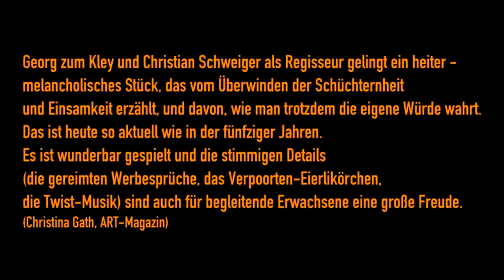"Heribert Schnelle und seine Forelle" vom Kölner Künstler Theater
Inhalt:
Heribert Schnelle zieht mit einem Koffer voller Kurzwaren durch die Lande. Bis auf die Freitagsbesuche bei der Buchhalterin Frau Kleinschmidt führt er einsames Leben. Umso aufgeregter ist er, als er beschließt Frau Kleinschmidt zum Forellenessen einzuladen. Da Herr Schnelle zwar Schnelle heißt, die Dinge aber langsam angeht, nimmt er es sehr genau mit der Planung...
Presse:
Georg zum Kley und Christian Schweiger gelingt ein heiter-melancholisches Stück, das vom Überwinden der Schüchternheit und Einsamkeit erzählt und davon, wie man trotzdem die eigene Würde wahrt. Das ist heute so aktuell wie in den fünfziger Jahren. Es ist wunderbar gespielt und die stimmigen Details (die gereimten Werbesprüche, das Verpoorten Eierlikören) sind auch für begleitende Erwachsenen eine große Freude. Christina Gath, Akt Theaterzeitung

Wieder zeigt sich im KKT das Stilgefühl, mit dem wenige Details zu einer stimmige Atmosphäre verdichtet werden, und die sprudelnde Spiellaune von Georg zum Kley, die das Publikum durch alle Generationen erfreut. Eine Geschichte voller poetischem Erfindungsreichtum! Thomas Linden Kölnische Rundschau